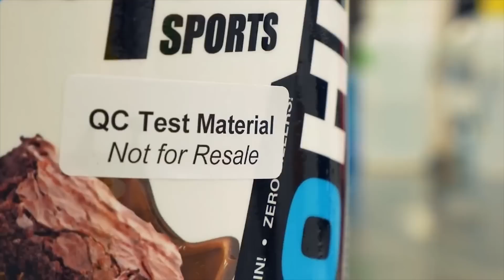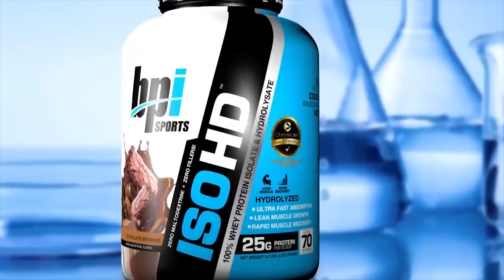Differences between Protein Powders - James Grage - BPI Sports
Whey? Casein? Concentrate? Isolate? There are almost countless protein options out there, so how do you know which one is right for you?

You might be surprised to learn what James Grage, cofounder and CMO at BPI Sports, has to say. After taking protein supplements for over 20 years, does he believe they’re necessary to accomplish your goals? Find out.